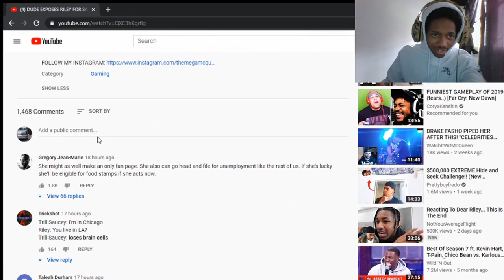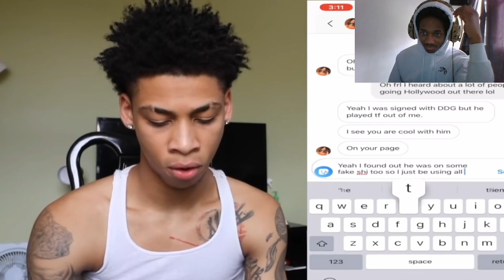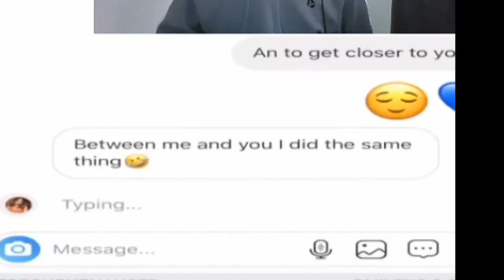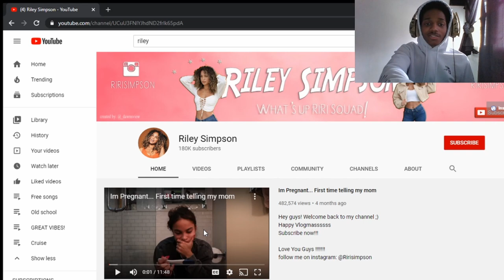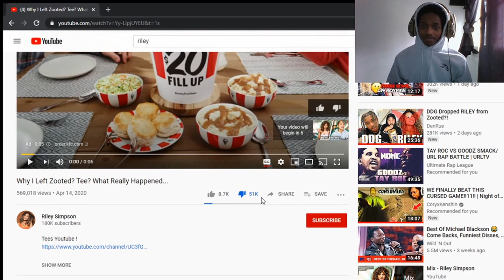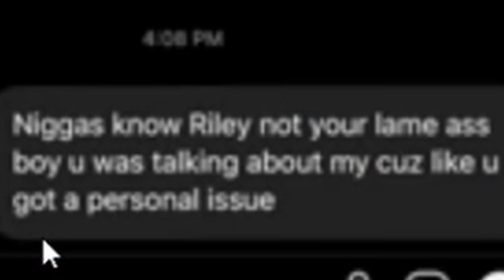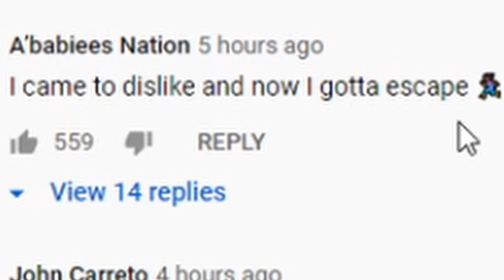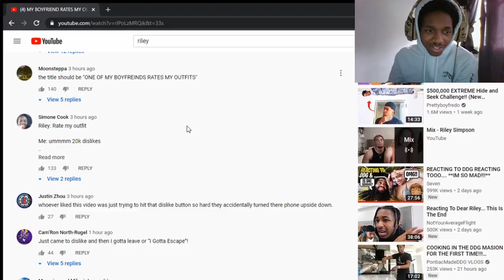Reacting To DDG, Trill Saucey, & VonVon, This is the End....